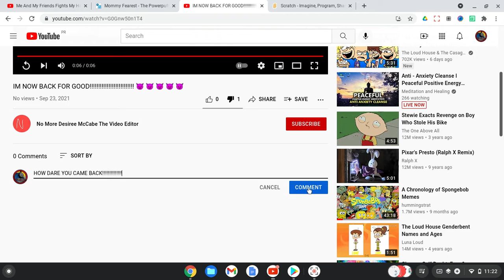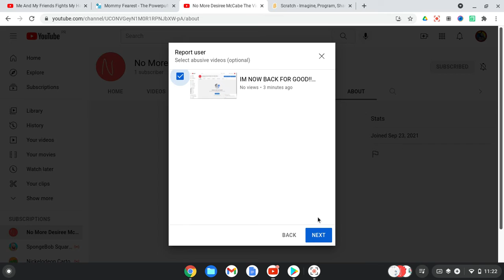Um Desiree McCabe The Video Editor & GRRRRRRRRRRRRRRRRRRRRRRRR